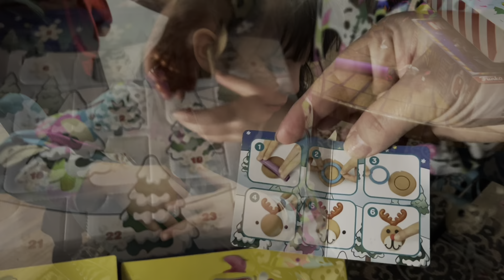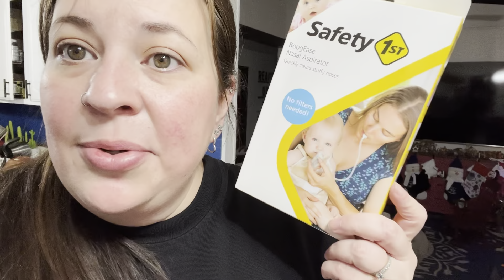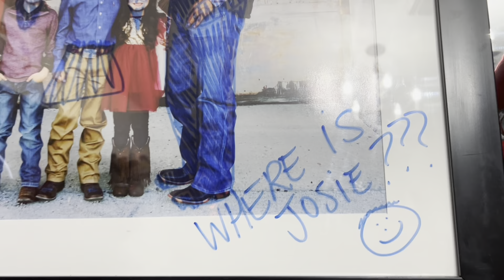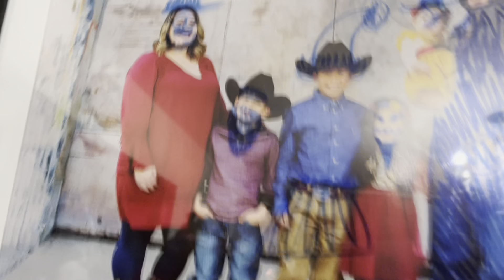H‑E‑B Shopping, Kyla’s Mariachi performance, Advent, Danes basketball game.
My name is Bria, I’m a wife & mom of five! Reagan (16), Dane (13), Kyla (11), Kamila (6)& our newest addition Baby Josie! I love taking you guys around our daily lives & sharing MomLife with you! If you have any questions we’d love to hear for you in the comments below!